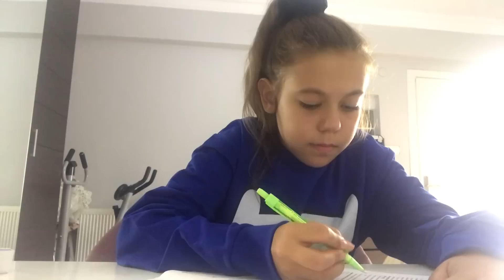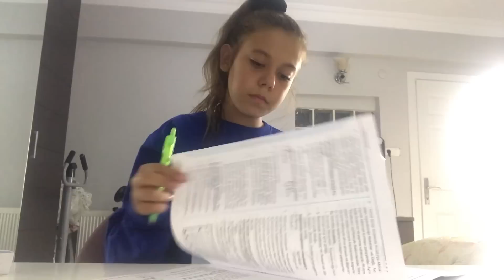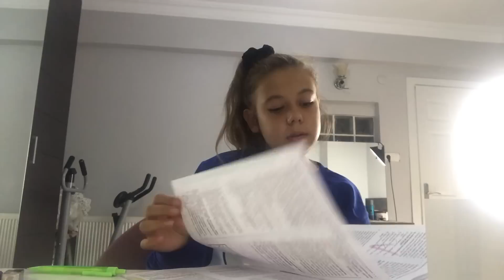BENİMLE BİRLİKTE DERS ÇALIŞ | 4 TEST 4 MOLA | DERS ÇALIŞMA VLOG | LGS SINAVA HAZIRLIK. Tuana Zeybek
Bu videomda benimle birlikte ders çalışın konsepti ile karşınızdayım. Bu yıl LGS sınavına gireceğim. Sınava hazırlık şimdiden başladı. Benimle ders çalış ilk videom devamını isterseniz mutlaka like atın. Sizleri çok seviyorum. İyi seyirler...